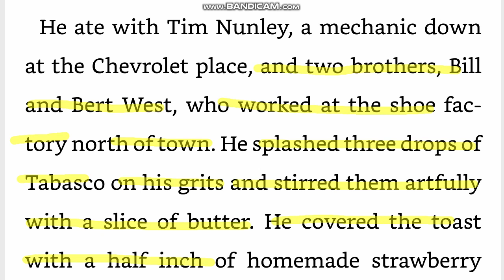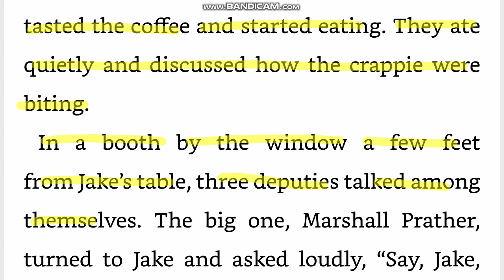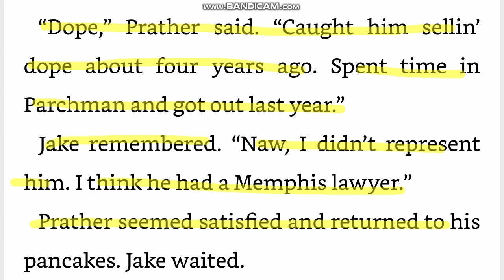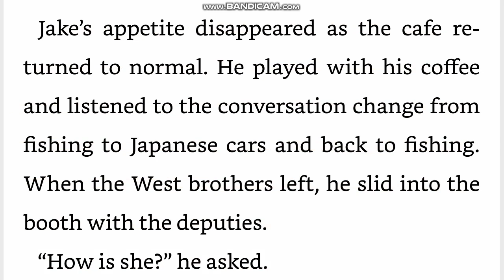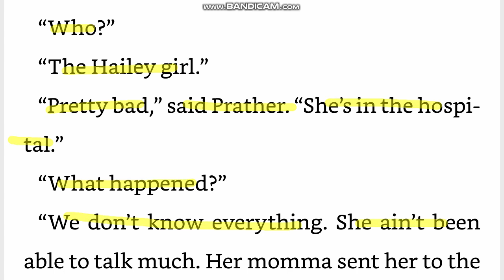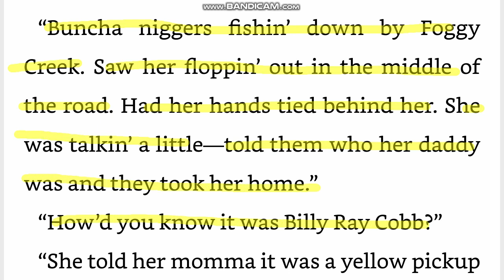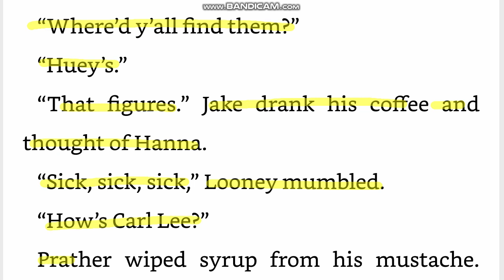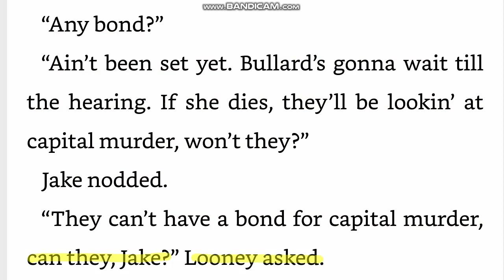타임투킬 a time to kill 존그리샴 원서 직독직해 day13 영어공부루틴 원서읽기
kinfolk 친족
preliminary hearing 예심
crappie 크래피, 작은 담수어